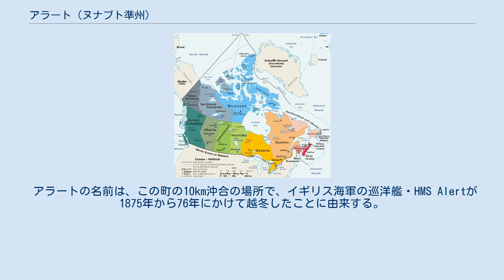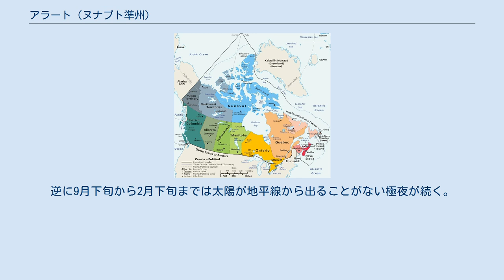アラート (ヌナブト準州)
色つきの部分がカナダ。
北側の3領域のうちの東側に位置する水色の領域がヌナブト準州。
その中の最も北にアラート（Alert）の記載がある。
 アラート（Alert）は、カナダ最北端、ヌナブト準州クィキクタアルク地域のエルズミーア島にある町。
 北緯82度28分00秒 西経62度30分00秒 / 北緯82.46667度 西経62.50000度 / 82.46667; -62.50000にあり、定住地としては世界最北。
 2016年のカナダ国勢調査によれば、人口は62人。
この他に、軍用信号電波受信所とアラート空港を含むカナダ軍の施設や気象台、全球大気観測(GAW)の大気観測研究所の職員が駐在している。
アラート空港は恒久的に設置されている空港としては世界最北の空港。
 アラートの名前は、この町の10km沖合の場所で、イギリス海軍の巡洋艦・HMS Alertが1875年から76年にかけて越冬したことに由来する。
1950年に気象台が設置されるが、同年にはカナダ空軍のアブロ_ランカスターが補給物資の投下中に墜落、9名が死亡する事故が起きている。
1958年に軍の基地が設置された。
 1991年10月30日にもC-130 輸送機が着陸に失敗し、過酷な条件の救助活動の中で乗員18名のうち4名が死亡する事故が起きている。
リチャード・チェンバレン主演のビデオ映画『北極への挑戦』はこの事故を題材としたものである。
 エルズミーア島北東端・シェリダン岬の西12kmに位置し、リンカーン海に面する。
北極点まで約830km。
カナダ国内の都市の中で最も近いイカルイトからは約2100km離れている。
周囲は険しい丘と谷が続く地形で、海は1年中氷に覆われている。
 2月の平均最低気温は-40℃近くに達し、また7月の平均最高気温も6℃程度しかない。
3月下旬から9月中旬までは白夜が続き、うち4月中旬から8月にかけては太陽が全く沈まない。
逆に9月下旬から2月下旬までは太陽が地平線から出ることがない極夜が続く。
降水量は少ない。